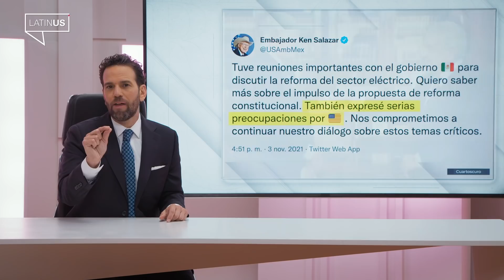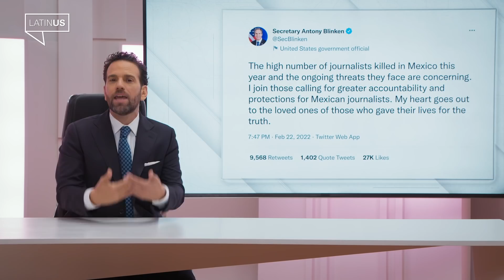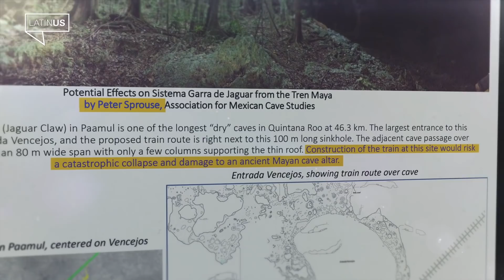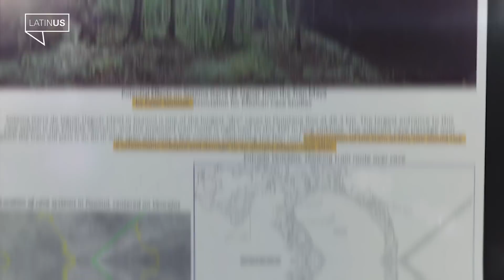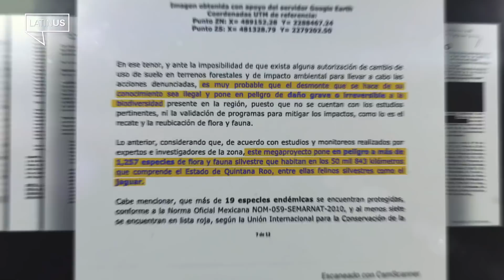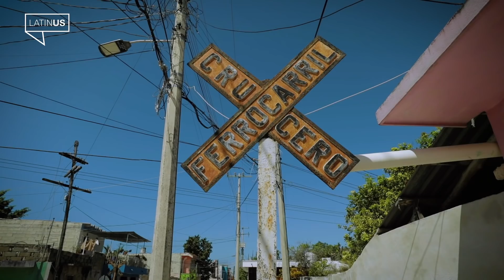Loret Capítulo 80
Hoy, ¿quién es el verdadero traidor a la patria? Además, imágenes de la destrucción por el capricho del Tren Maya. Y suben los feminicidios, pero el presidente no se ocupa.